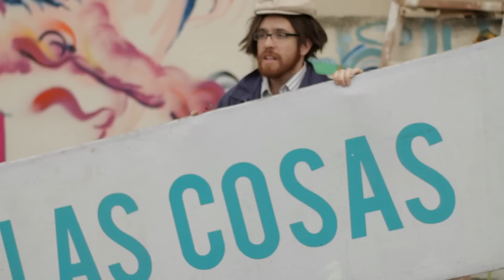CUALCA - ARTE ARTE